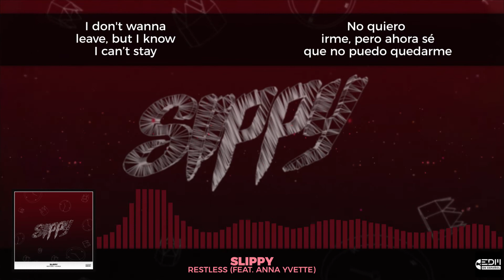[Lyrics] Slippy - Restless (feat. Anna Yvette) [Letra en español]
◉ Redes
🎵 EDM en español